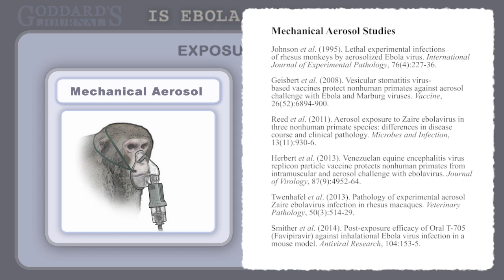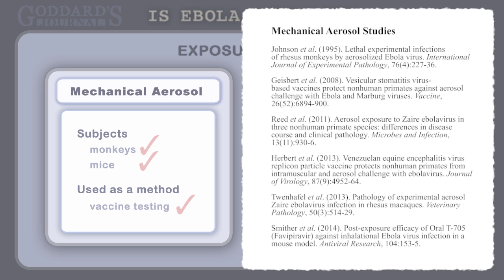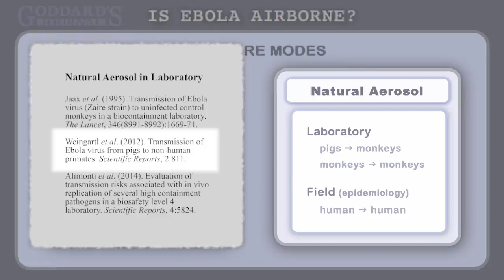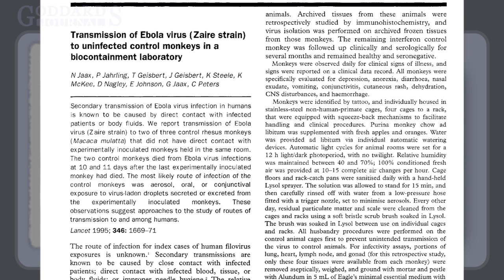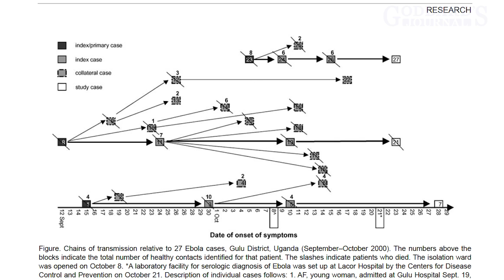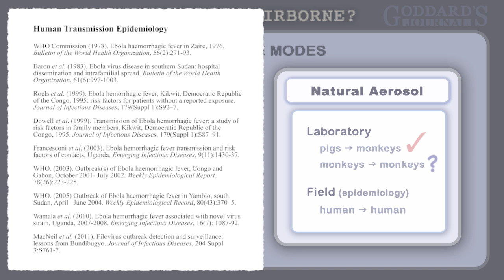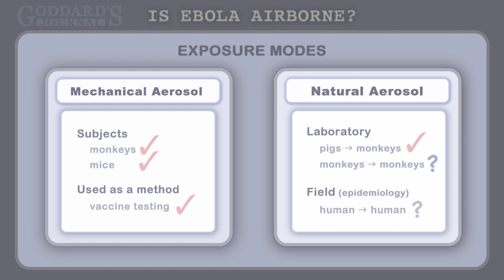Is Ebola Airborne? A Literature Review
All studies cited...

Lab Aerosol Ebola Transmission Studies

Johnson et al. (1995). Lethal experimental infections of rhesus monkeys by aerosolized Ebola virus. International Journal of Experimental Pathology, 76(4):227-36.

Geisbert et al. (2008). Vesicular stomatitis virus-based vaccines protect nonhuman primates against aerosol challenge with Ebola and Marburg viruses. Vaccine, 26(52):6894-900.

Reed et al. (2011). Aerosol exposure to Zaire ebolavirus in three nonhuman primate species: differences in disease course and clinical pathology. Microbes and Infection, 13(11):930-6.

Herbert et al. (2013). Venezuelan equine encephalitis virus replicon particle vaccine protects nonhuman primates from intramuscular and aerosol challenge with ebolavirus. Journal of Virology, 87(9):4952-64.

Twenhafel et al. (2013). Pathology of experimental aerosol Zaire ebolavirus infection in rhesus macaques. Veterinary Pathology, 50(3):514-29.

Smither et al. (2014). Post-exposure efficacy of Oral T-705 (Favipiravir) against inhalational Ebola virus infection in a mouse model. Antiviral Research, 104:153-5.

Review quoted @ 1:36
Peters & LeDuc. (1999). An Introduction to Ebola: The Virus and the Disease. Journal of Infectious Diseases, 179(Suppl 1):ix–xvi.

Natural Aerosol Ebola Transmission Evidence

Jaax et al. (1995). Transmission of Ebola virus (Zaire strain) to uninfected control monkeys in a biocontainment laboratory. The Lancet, 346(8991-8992):1669-71.

Weingartl et al. (2012). Transmission of Ebola virus from pigs to non-human primates. Scientific Reports, 2:811.

Alimonti et al. (2014). Evaluation of transmission risks associated with in vivo replication of several high containment pathogens in a biosafety level 4 laboratory. Scientific Reports, 4:5824.

Quote @ 2:35 that pigs suffer ebola respiratory disease more is from:

Kobinger et al (2011). Replication, pathogenicity, shedding, and transmission of Zaire ebolavirus in pigs. Journal of infectious diseases, 204(2):200-8.

Human Ebola Transmission Epidemiology

WHO Commission (1978). Ebola haemorrhagic fever in Zaire, 1976. Bulletin of the World Health Organization, 56(2):271-93.

Baron et al. (1983). Ebola virus disease in southern Sudan: hospital dissemination and intrafamilial spread. Bulletin of the World Health Organization, 61(6):997-1003.

Roels et al. (1999). Ebola hemorrhagic fever, Kikwit, Democratic Republic of the Congo, 1995: risk factors for patients without a reported exposure. Journal of Infectious Diseases, 179(Suppl 1):S92–7.

Dowell et al. (1999). Transmission of Ebola hemorrhagic fever: a study of risk factors in family members, Kikwit, Democratic Republic of the Congo, 1995. Journal of Infectious Diseases, 179(Suppl 1):S87–91.

Francesconi et al. (2003). Ebola hemorrhagic fever transmission and risk factors of contacts, Uganda. Emerging Infectious Diseases, 9(11):1430-37.

WHO. (2003). Outbreak(s) of Ebola haemorrhagic fever, Congo and Gabon, October 2001- July 2002. Weekly Epidemiological Report, 78(26):223-225.

WHO. (2005). Outbreak of Ebola haemorrhagic fever in Yambio, south Sudan, April –June 2004. Weekly epidemiological record, 80(43):370–5. (cases 17)

Wamala et al. (2010). Ebola hemorrhagic fever associated with novel virus strain, Uganda, 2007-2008. Emerging Infectious Diseases, 16(7): 1087-92.

MacNeil et al. (2011). Filovirus outbreak detection and surveillance: lessons from Bundibugyo. Journal of Infectious Diseases, 204 Suppl 3:S761-7.